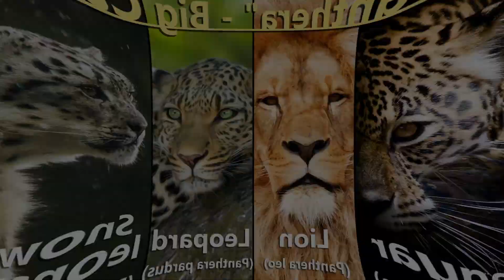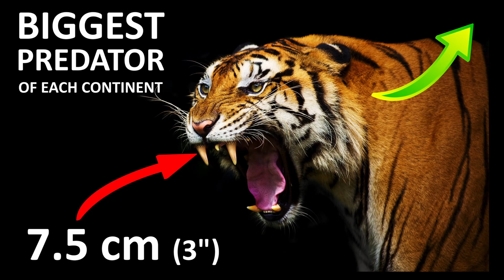ALL Types Of WILD CATS in North AMERICA 🐱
Today I want to bring you every type of wild cat living on the continent of north america. Lets take a look at the brothers and sisters of one of our most beloved pets. There are some smaller cats but also top apex predators you might not expect here.
Since there have even been lions in north america about 10.000 years ago, i thought it might be interesting to take a closer at what wild cats are out there.

If you liked the video and learned something new, please click on the like symbol. Activate the bell-symbol to get notified when i upload new videos.

00:00 Intro
00:29 Jaguarundi
01:16 Ocelot
01:57 Canadian Lynx
02:34 Bobcat
03:17 Mountain Lion/Cougar
03:57 Jaguar
04:57 Outro

Instagram.com/naturejournalofficial

Outro: Dyalla - Treat Yourself

Pictures and Videos:
Most used material was downloaded from pexels.com, pixabay.com and unsplash.com (Free to use).
Some of the pictures have been licensed and downloaded through depositphotos.com